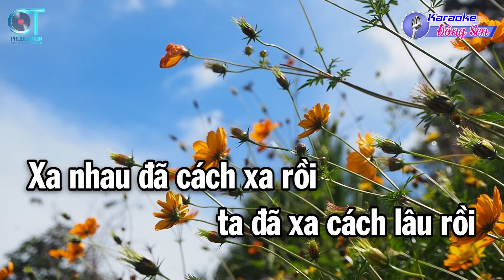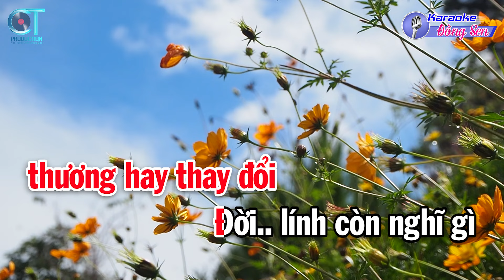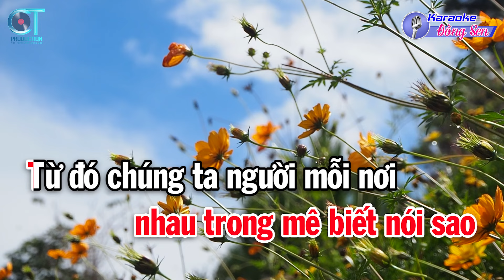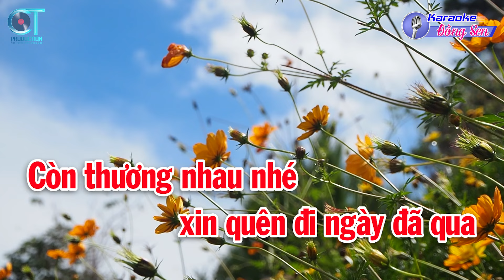Karaoke Ngày Đó Xa Rồi Tone Nữ ( Am ) Nhạc Sống Mới || Karaoke Đồng Sen